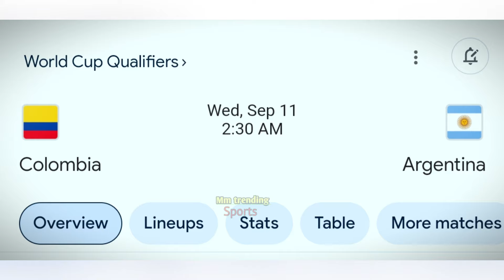বিশ্বাকাপ বাছাই পর্বে আর্জেন্টিনার পরবর্তী ম্যাচ কলম্বিয়ার বিপক্ষে। জানুন ম্যাচের সময়সূচী। Arg।